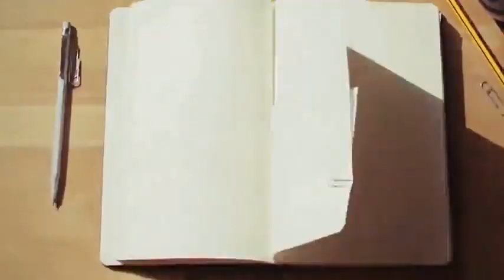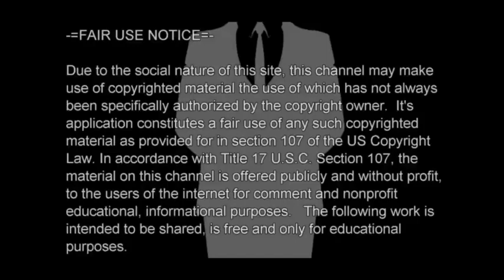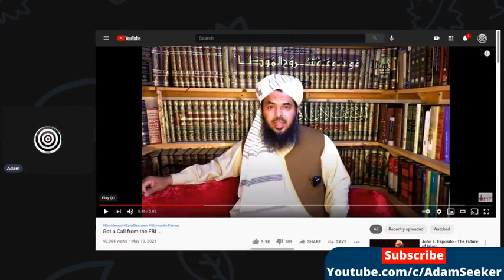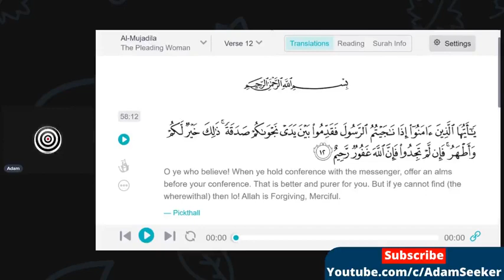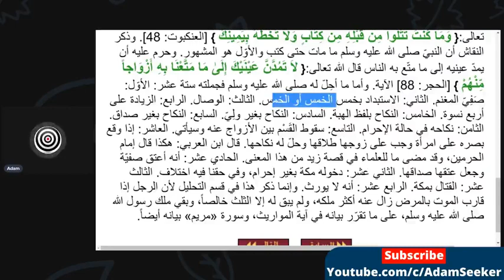ByAdam SeekerFBI called Ibn Fuban and blame goes on Sam Shamoun